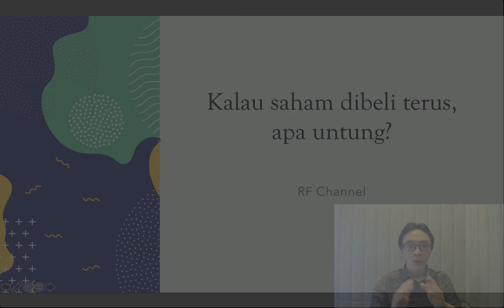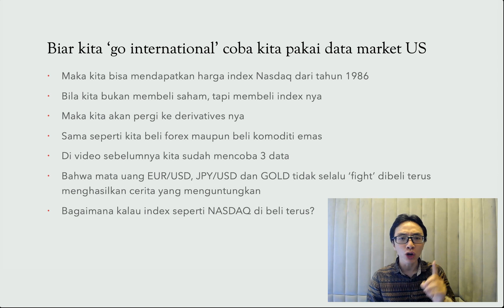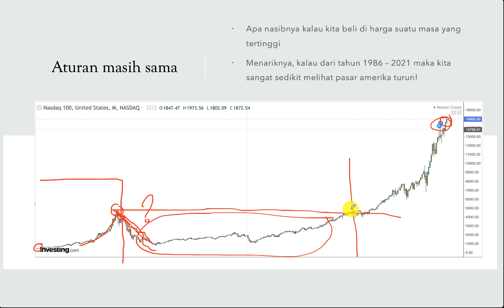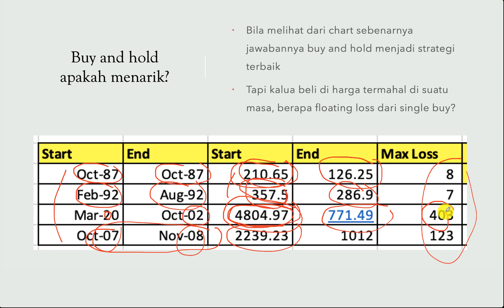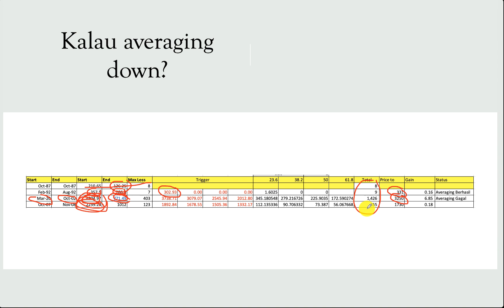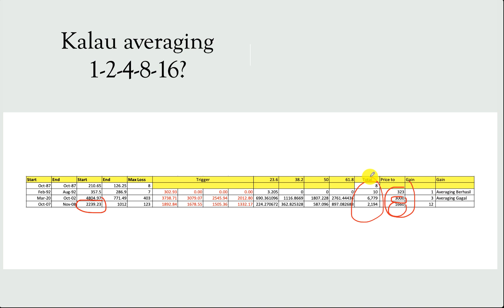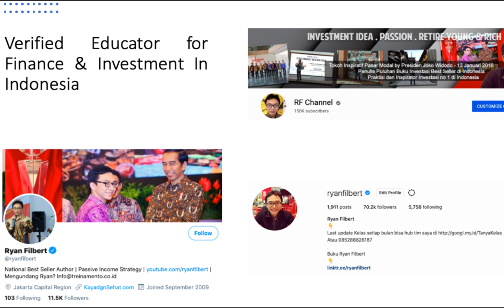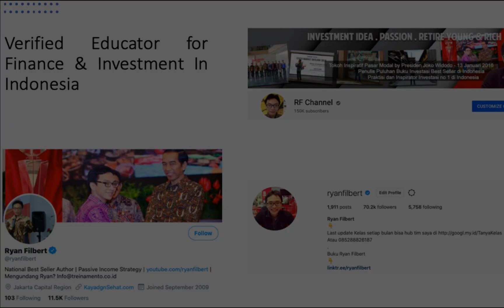Apakah Membeli Saham Selalu Untung?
Broker terdaftar dan resmi di Indonesia

Untuk mendapatkan rekomendasi transaksi forex dan belajar forex secara mendasar silahkan akses Telegram Channel Resmi Octa.id

Tertinggal video lainnya?

Semoga terus bermanfaat!